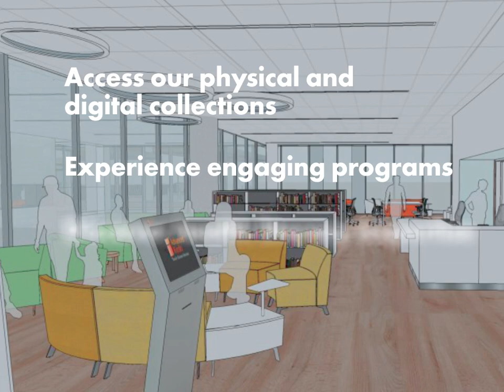Hospital Library Preview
This short video will show you artist renderings and new photos inside the library. This new branch is anticipated to open in Fall 2021.